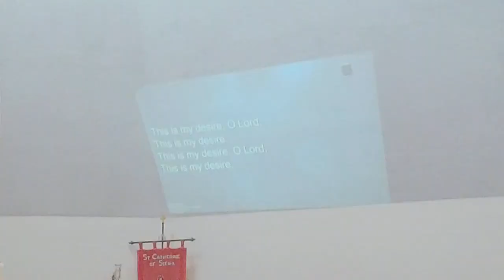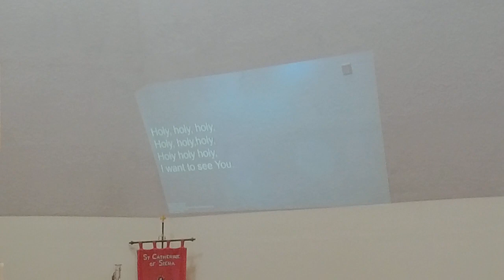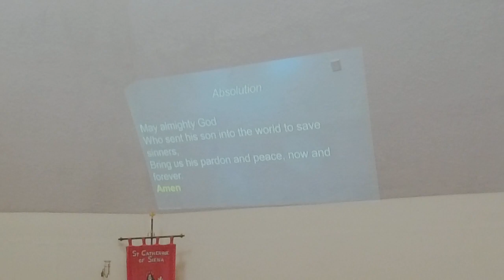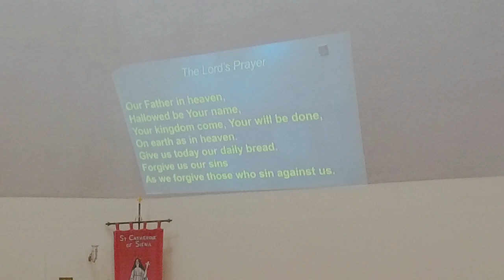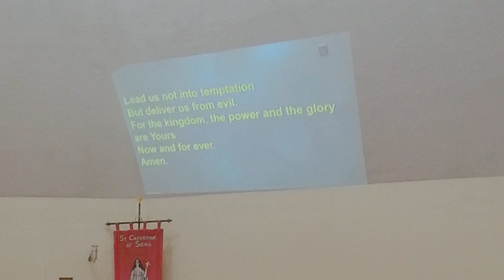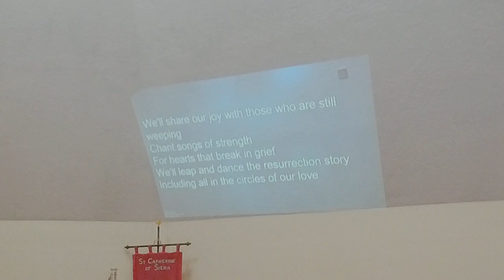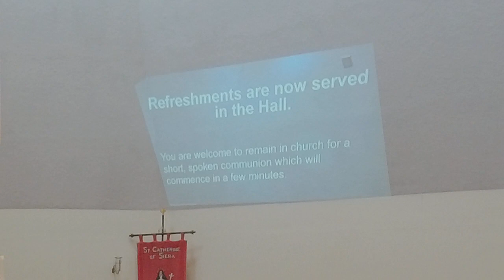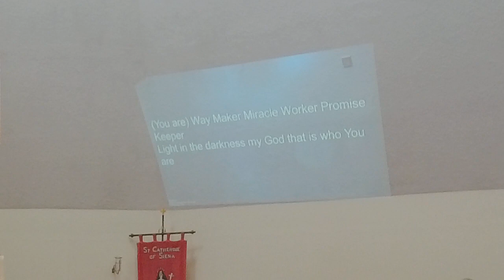Sunday March 26th 2023 Livestream - from St Catherine's Tilehurst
Our livestreamed 10am Sunday Morning Service from St Catherine's which took place on Sunday March 26th

This recording is straight from the camera, thus removing any Facebook streaming difficulties that might have occurred that morning.